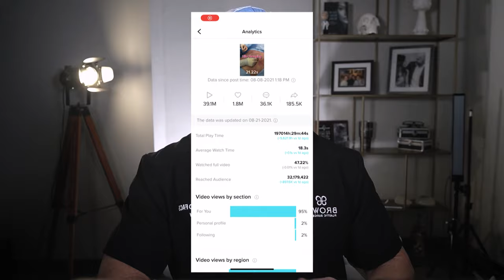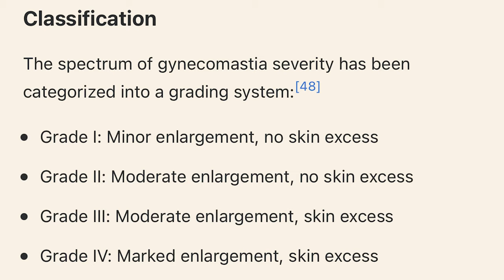Plastic Surgeon Reacts to "Man Boobs" (Gynecomastia) | Doctor Ricky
Today Dr. Ricky Brown takes an in-depth look at gynecomastia (aka “man boobs”) — an incredibly common condition that affects men of all ages. Dr. Ricky reacts to a variety of men on TikTok who’ve courageously posted their cosmetic surgery journeys, including their revealing before and after plastic surgery photos and videos.

The Real Tik Tok Doc explains exactly what causes gynecomastia, and why diet and exercise just can’t get rid of man boobs. Follow along as Dr. Ricky shares the details of what goes into a gynecomastia surgery procedure, including vaser liposuction and breast tissue excision. As always, he translates the technical into language we can all understand and brings this historically taboo topic into the light.

Gynecomastia surgery is one of Dr. Ricky’s favorites, because it’s so life-changing for his male plastic surgery patients. If you’re curious, drop a note in the comments or visit the channels below to drop Dr. Ricky a confidential DM.